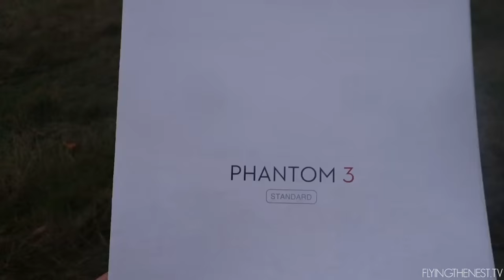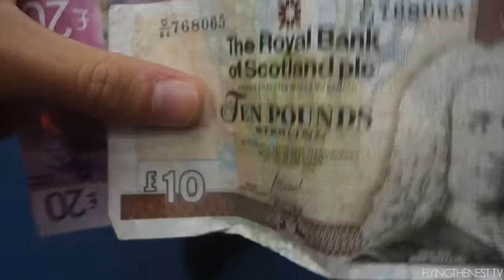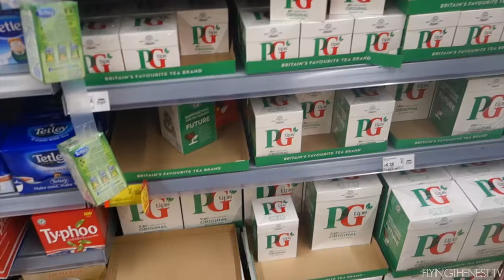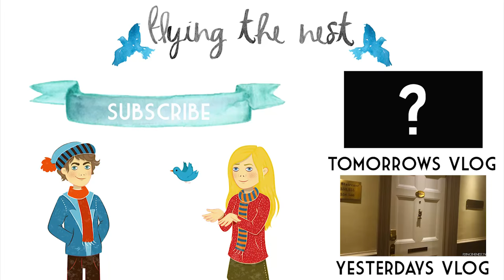TESTING OUT THE DJI PHANTOM 3 DRONE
We took the new DJI Phantom 3 Drone out for a spin around England.

Shot on a Sony RX100II and Canon 5D Mark III, occasionally GoPro HD Hero 4 and DJI Phantom 3.